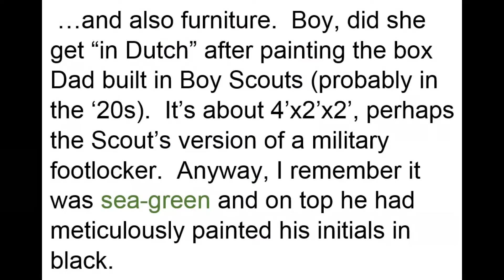Dad's Cool Tools